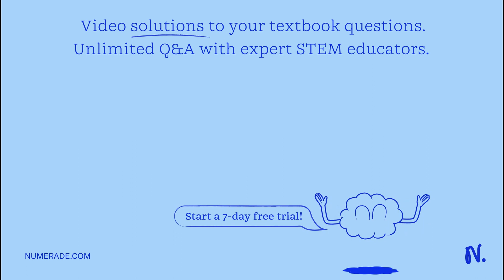When an object is free to rotate around a pivot, for example you hold a ruler between your thumb an…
When an object is free to rotate around a pivot, for example you hold a ruler between your thumb and finger, which force causes the ruler to rotate? A. weight B. friction C. normal D. drag

MasteringtheRotationofRigidBodies:TipsandTechniques